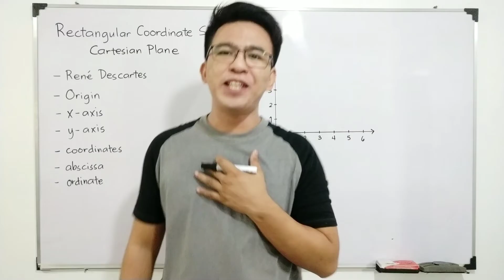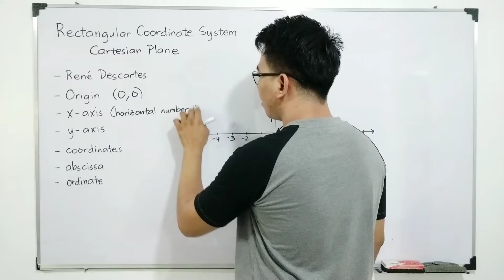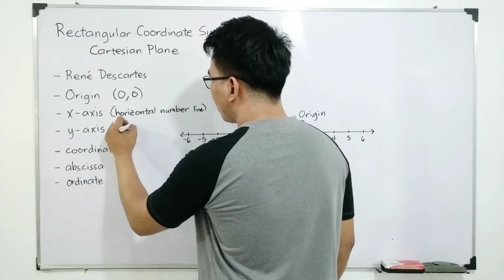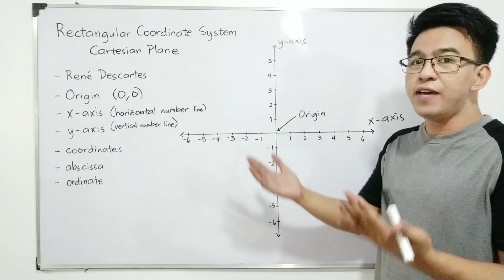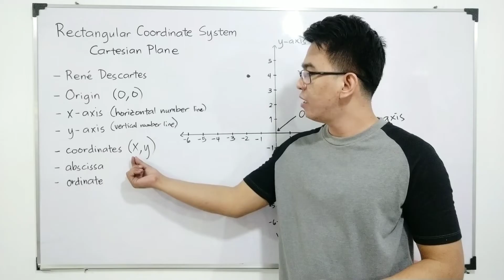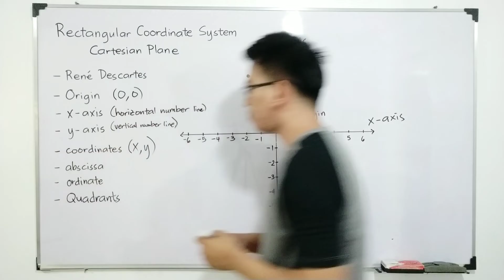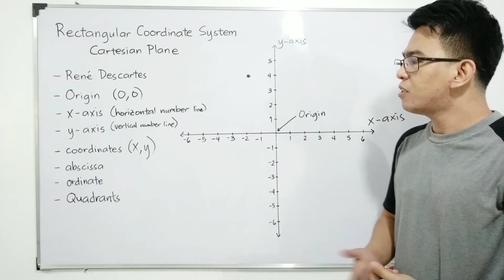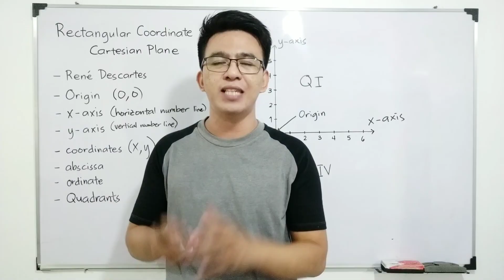[TAGALOG] - Rectangular Coordinate System - Cartesian Plane